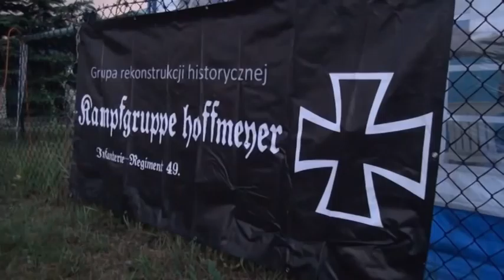Noc na bunkrze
Noc na bunkrze okazała się trafionym pomysłem. Wieczór z 7 na 8 lipca schron bojowy nr 75 w Kochłowicach odwiedziło około 200 osób! Nie odstraszyła ich nawet krótka lecz gwałtowna burza.
Najwięcej osób odwiedziło pierwszą część imprezy. Do godziny 22:00 można było zobaczyć schron wewnątrz, posłuchać muzyki zespołu Implexy, poznać historię z pomocą członków kilku grup rekonstrukcji historycznej, w mundurach polskich, niemieckich i sowieckich. Na oczekujących wejścia do schronu czekała kawa, herbata, ciasto oraz chlyb z tustym.
O godzinie 22:00 Eugeniusz Czogała zaprezentował zgromadzonym etapy pięcioletnich prac nad renowacją schronu. Następnie pokazano cztery filmy dokumentalne, do których krótkie komentarze przygotowali historycy:
- "Dwugłowy smok" (wstęp Przemysław Piwowarczyk)
- "Dziadek z Wehrmachtu" (wstęp Marcin Jarząbek)
- "Zgoda miejsce niezgody" (wstęp dr Jerzy Gorzelik)
- "Przemilczana tragedia" (wstęp Jan Kołodziej)